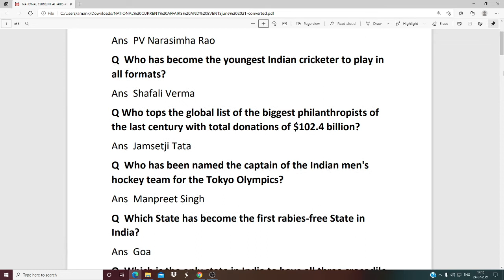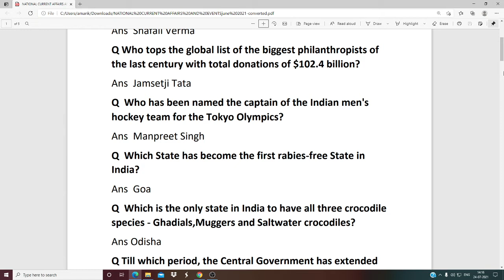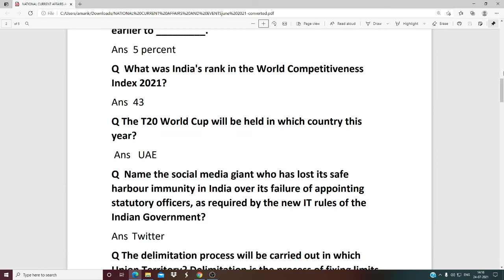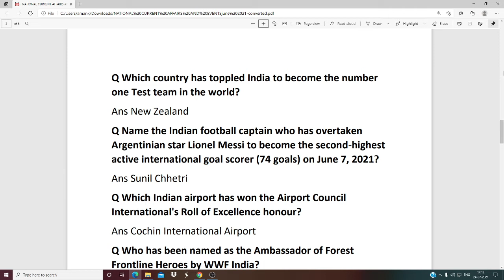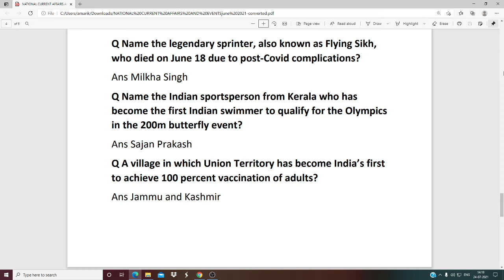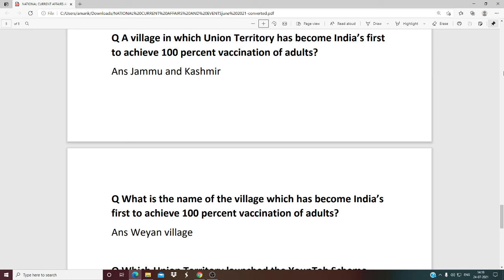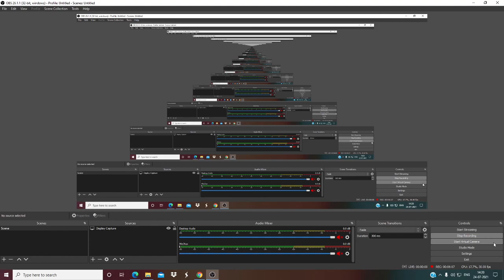DFCCIL JUNE 2021 IMPORTANT CURRENT AFFAIRS | DFCCIL CLASSES | DFCCIL PREPARATION| dfccil junior exe.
DFCCIL EXAM 2021 | DFCCIL CLASSES | DFCCIL junior executive executive
dfccil customer relations
dfccil economy and marketing
dfccil crm
dfccil customer relation management
dfccil general awareness
dfccil reasoning
dfccil arithmatic
dfccil maths
dfccil customer relations
dfccil customer relations 2021
dfccil classes
dfccil preparation
dfccil job profile
what is dfccil
Aa1

dfccil 2021
DFCCIL RECRUITMENT 2021|DFCCIL PREVIOUS YEAR PAPER|DFCCIL SYLLABUS